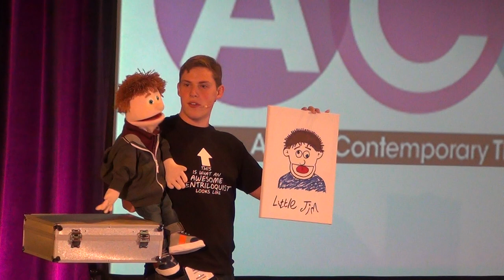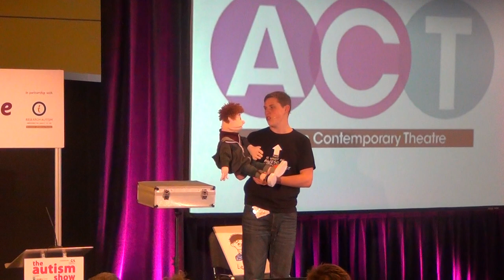The Autism Show 2015 with James Rowney and Little Jim at the NECBirmingham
I would just like to thank Autism West Midlands and The ACT Project for giving me and Little Jim this opportunity to perform LIVE at the NECBirmingham as part of the Project. Really means a lot.